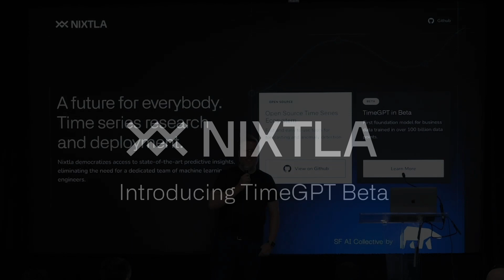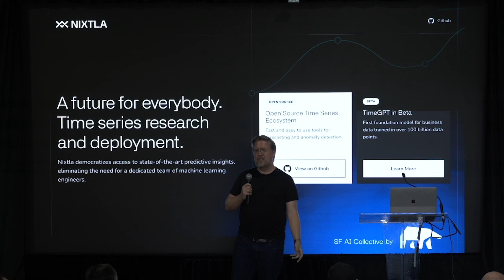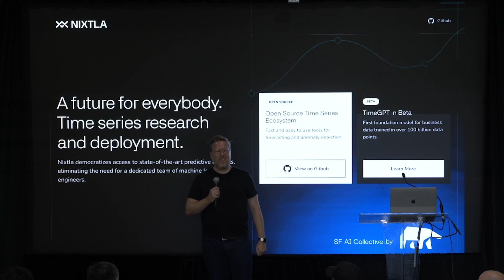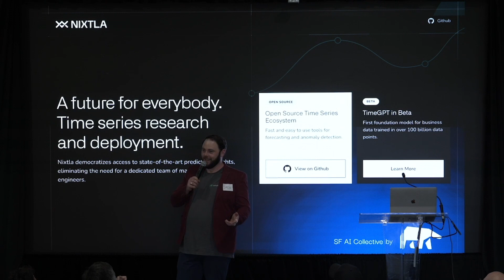TimeGPT Launch | Rob Ferguson Welcome Speech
Get a firsthand look into why TimeGPT by Nixtla is poised to be a game-changer in the field of General AI and Time Series analysis.

Rob Ferguson, Head of AI at Microsoft for Startups, is thrilled to be your Master of Ceremonies for the TimeGPT Beta Release Event.

In this video:
0:00 - Intro
0:30 - Microsoft for Startups
2:38 - TimeGPT and Time Series
5:50 - SF AI Collective (MindsDB)

Submit your interest in TimeGPT Private Beta at: nixtla.io